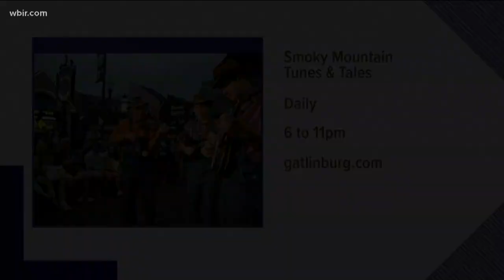Musician Nina Ricci to perform at Gatlinburg's Tunes & Tales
Musician Nina Ricci performs her new song "All the Crown Jewels". She will perform as part of the Smoky Mountain Tunes & Tales in Gatlinburg (runs from 6 to 11pm). Visit ninariccimusic.com to learn more about Nina's  music. June 19, 2019-4pm.